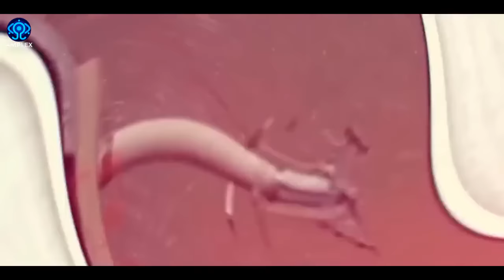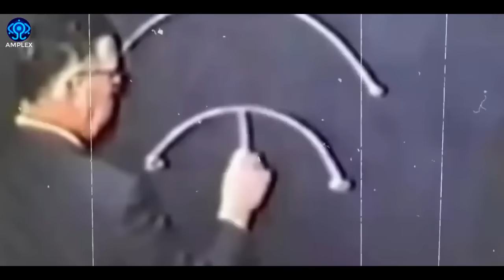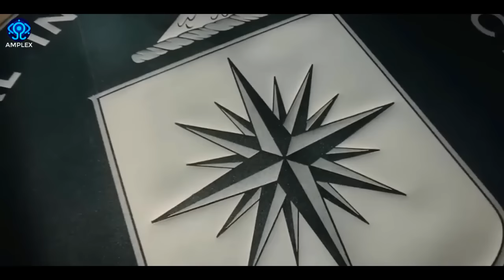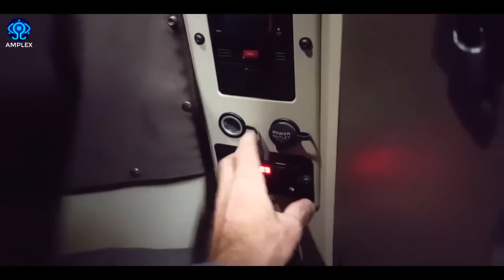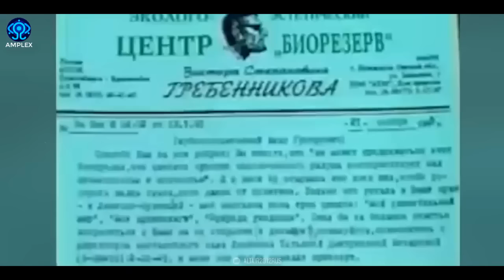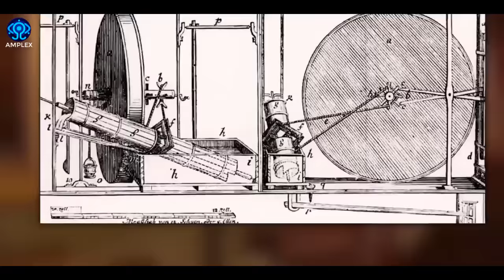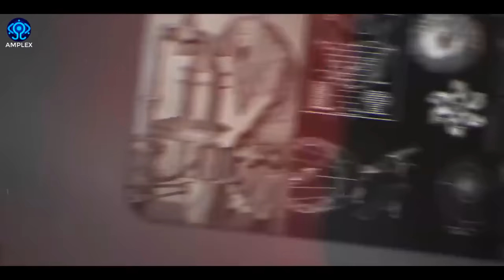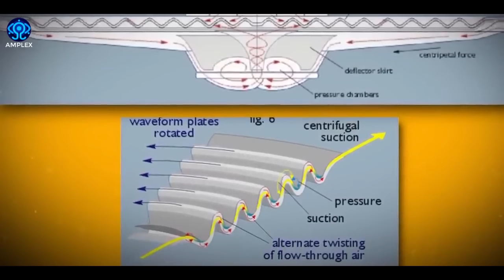TOO REAL TO BE DENIED! Silenced Inventor Cracked the Law of Levitation through Frequency?!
Thank you for all the support I've received over the years! I will continue bringing you the information and truth you all deserve. Hope you enjoy  today's upload.

I have created a 2nd YouTube channel where ill be posting some exciting new videos in the coming weeks.